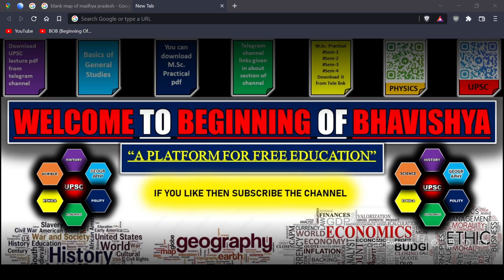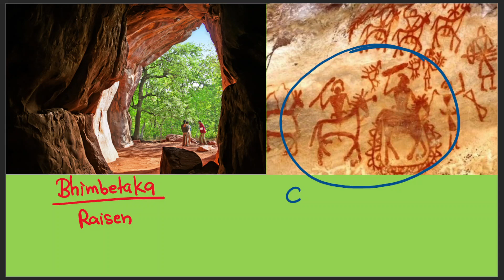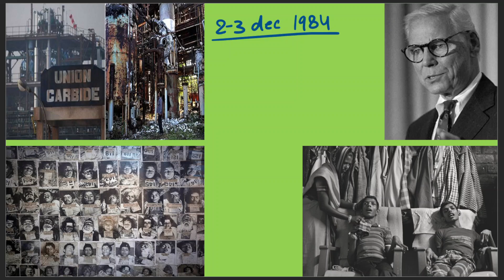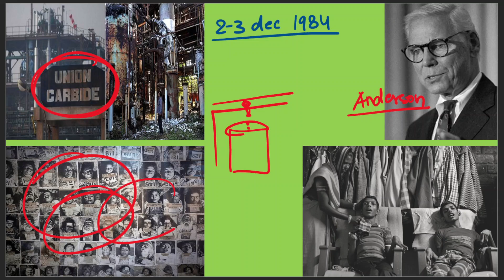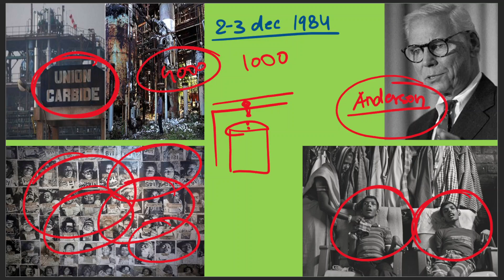25. MADHYA PRADESH